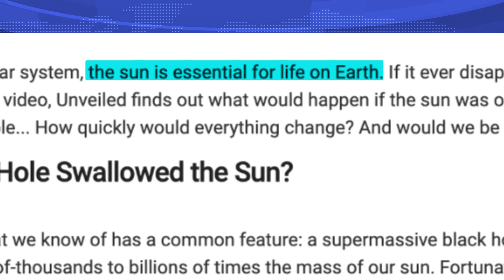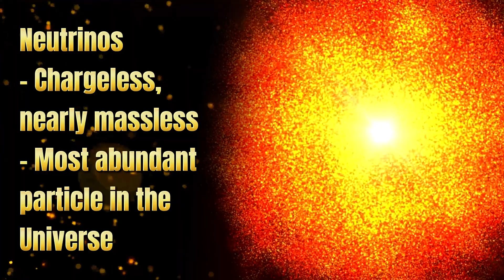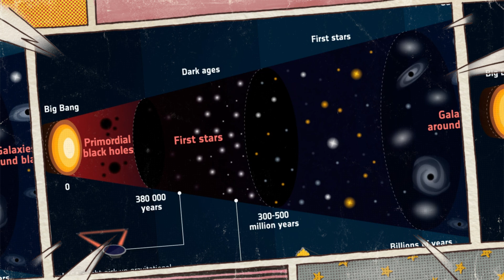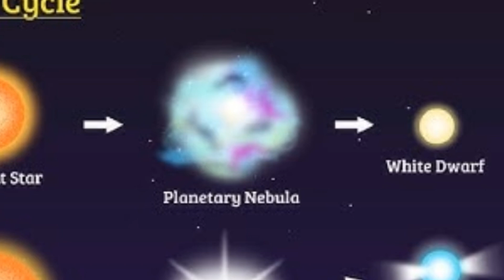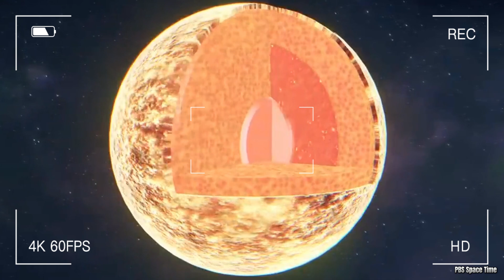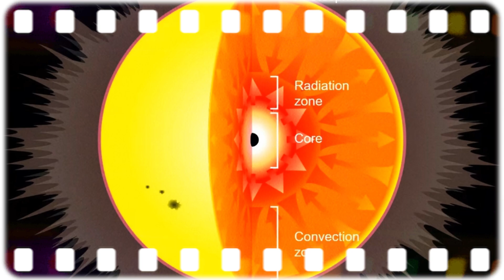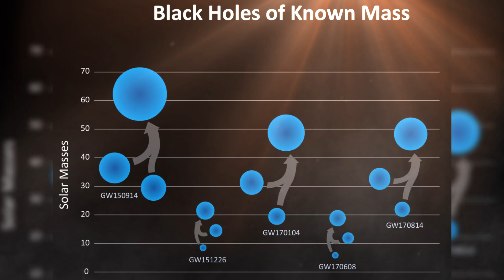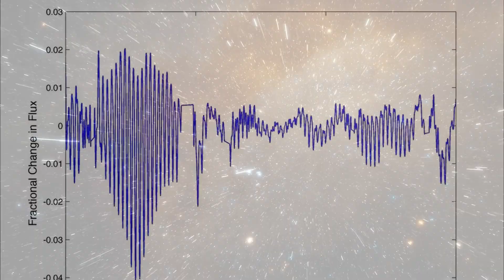Is There A Black Hole Inside The Sun?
Explore the mind-bending concept of a black hole residing within the heart of our very own Sun. Join us on a journey through theoretical physics and astronomical possibilities as we delve into the intriguing question of what would happen if a black hole existed inside the Sun. Prepare to expand your understanding of the universe and challenge your perception of reality. Don't miss this thought-provoking exploration of cosmic mysteries!